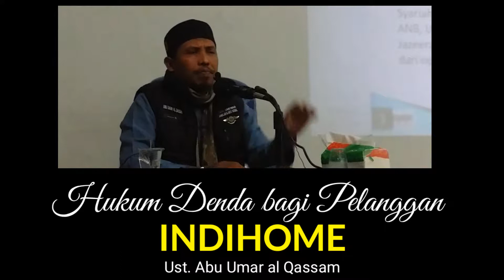HUKUM Denda bagi Pelanggang Indihome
ABMAR Channel kajian Muamalah dan Aksi Sosial untuk umat.  Menebar Kebaikan Memahamkan Syariat